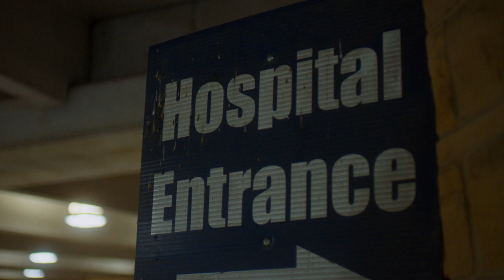Mom & Dad's Nipple Factory - Official Trailer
Emmy-winning director Justinsuperstar tells the love story of his parents in his feature documentary, Mom & Dad's Nipple Factory. With its exploration of love, transformation, and family bonds, this documentary serves as a reminder of the profound capacity of human beings to navigate adversity, evolve, and find purpose in unexpected places.

When Randi receives a breast cancer diagnosis and unilateral mastectomy, her devoted and introverted husband Brian sets out on a mission to boost her morale in the only way he knows how: innovation. The quiet and quirky father of five retreats to his makeshift lab in the corner of their modest Midwest home only to emerge with extraordinary custom prosthetic nipples; a development that would lead him and Randi to launch a business with the power to change thousands of lives. In this feature documentary, their once-estranged son, Emmy-winning filmmaker Justinsuperstar, beautifully captures his parents' four-decades-long love story and simultaneously unlocks conversations around breast cancer and its impact on family, community, and society at large.

2023 / Rating: E, exempt / 80 mins / U.S.A.